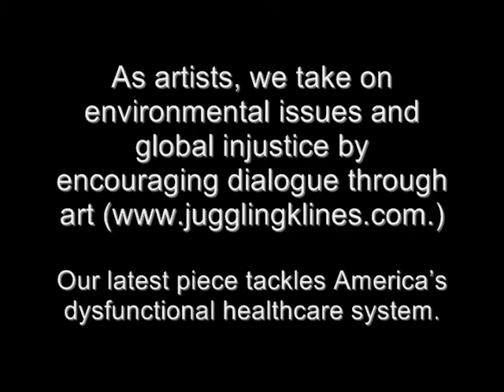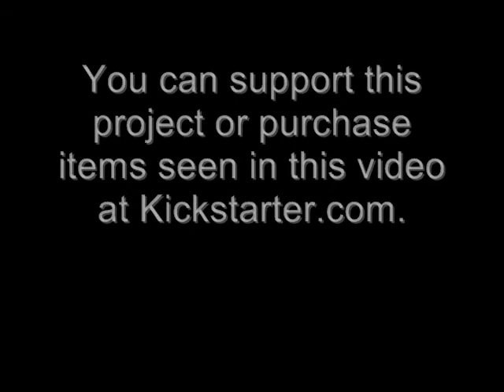The Candy Store - Artists Debby and Larry Kline Address Healthcare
Artists Debby and Larry Kline have a history taking on environmental issues and global injustice by encouraging dialogue through art Their latest piece tackles America's dysfunctional healthcare system.  Art Made of Real Medicines! (Sorry they're Inconsumable, Folks!) The Candy Store Parodies the Healthcare Industry and is Headed for Tijuana, Mexico.